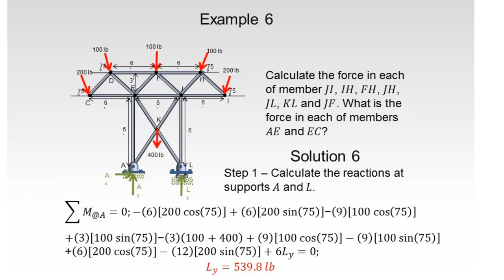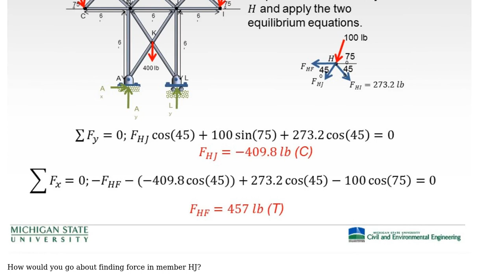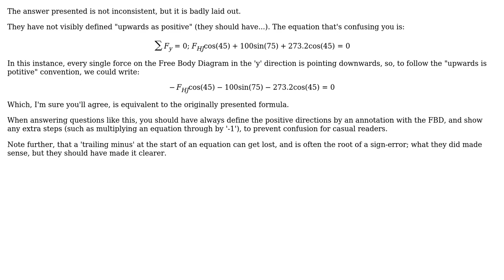Engineering: Structural Analyses of Trusses, method of joints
With thanks & praise to God, and with thanks to the many people who have made this project possible! | Content (except music & images) licensed under CC BY-SA | Music | Images & others | With thanks to user Wasabi user Jonathan R Swift user Jack and the Stack Exchange Network Trademarks are property of their respective owners. You are responsible for your own actions.